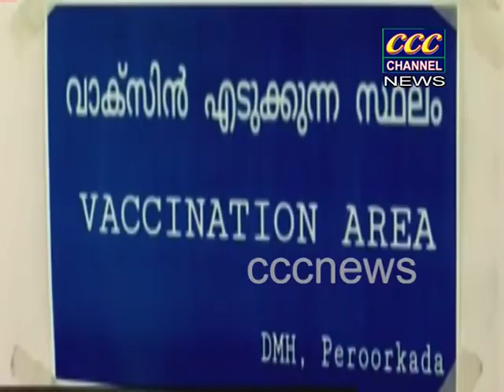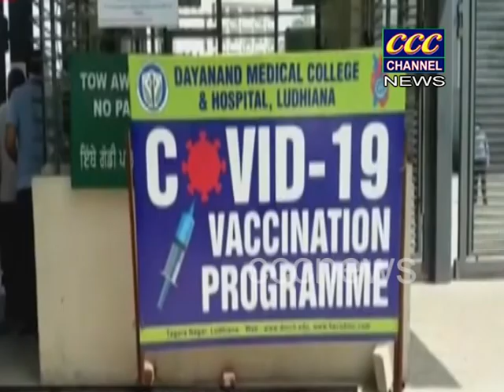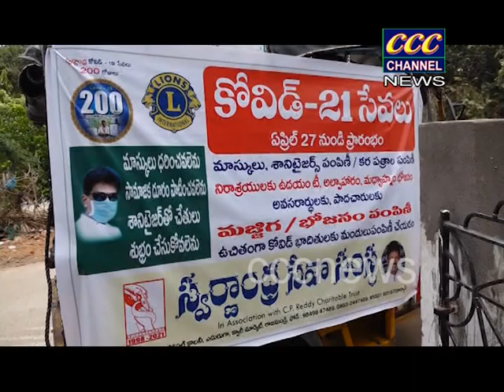07 05 2021 CCC NEWS RJY